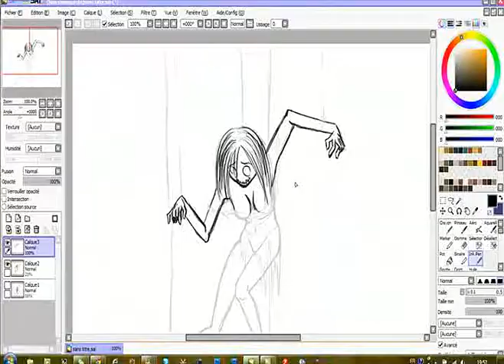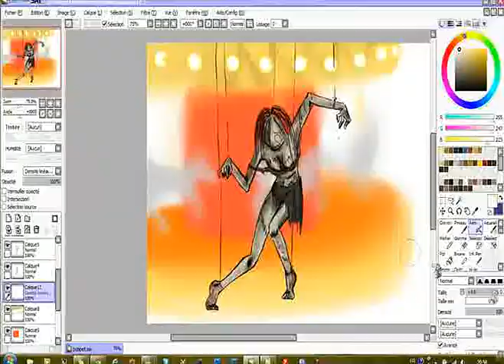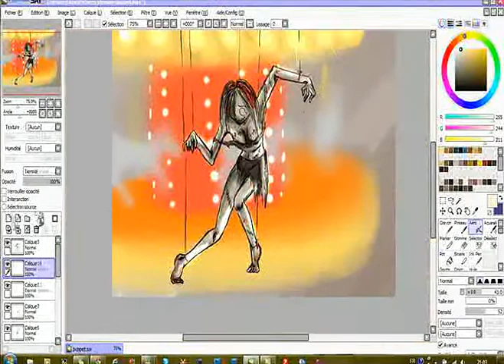puppet speed painting